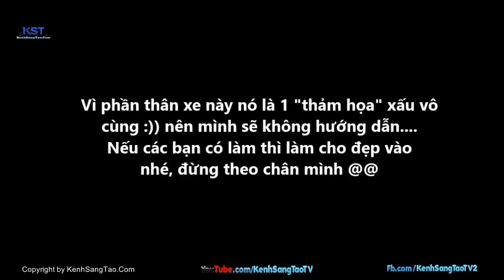Tự Làm Xe BỌC THÉP MINI điều khiển từ xa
Hôm nay mình sẽ hướng dẫn các bạn Tự Làm Xe BỌC THÉP MINI điều khiển từ xa cực xấu này :D. có thể nói nó là thảm họa luôn, nhìn nó cực kỳ chán, thế mà nó cũng ngốn của mình gần 1 ngày, Khi làm xong mình chả muốn nhìn luôn :))
- Để làm được chiếc xe này, chúng ta sẽ cần
- 1 miếng tôn mỏng 50x50cm để làm toàn bộ phần vỏ xe
- 8 chiếc bánh xe, 2 động cơ giảm tốc MINI
- 1 cục PIN, 1 bộ mạch và tay điều khiển từ xa
Nào bây giờ chúng ta cùng xem và làm nên thảm họa chiếc xe bọc thép này nhé @@